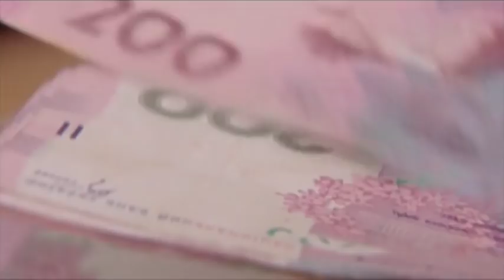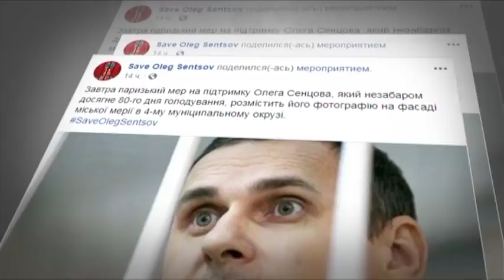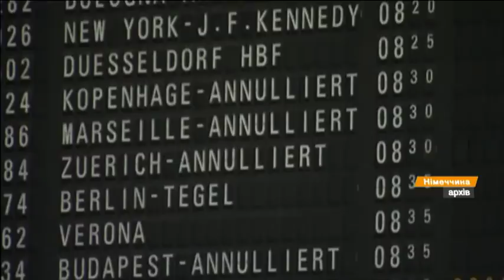Выпуск 7.15 30 июля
Факты ICTV - свежие новости по состоянию на 7.15 30 июля. Ключевые из них:

- Завтра в Киеве под администрацией президента Украины пройдет акция в поддержку Олега Сенцова.

- Почти 330 рейсов отменили накануне в аэропорту немецкого города Мюнхен.

- Мотопробег За единство Украины финишировал в Запорожье.